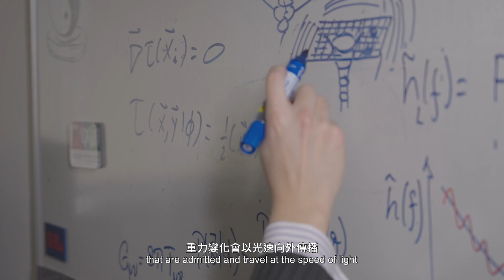《中大研究 改變世界》CUHK Research: Changing the world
今年是 中大 成立六十周年，從一所建於荒涼山坡上的新興院校，茁壯發展成綜合研究型#大學。為慶祝中大步入 鑽禧，我們把三十多位不同領域的 學者 和研究新貴的成果集結成書，在《中大研究 改變世界》特刊中詳述他們如何透過 跨學科 轉化研究，對廿一世紀至關重要的議題作出貢獻。

This year marks the University’s 60th anniversary. Over the six decades, we have grown from a humble beginning on barren hills to a comprehensive research university. “CUHK Research: Changing the world”, which is published to celebrate the diamond jubilee of the University, features more than 30 inspiring interviews with our esteemed faculty members and rising stars who are dedicated to interdisciplinary and translational research, with groundbreaking discoveries that directly tackle the grand challenges of our time.